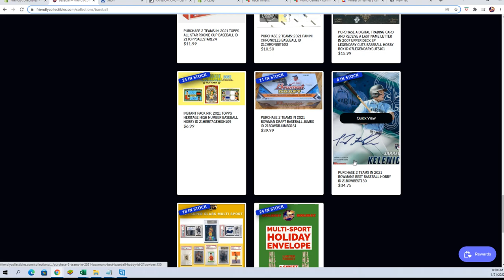2021 Bowmans Best Baseball Hobby FILL A ID 21BOWBEST130